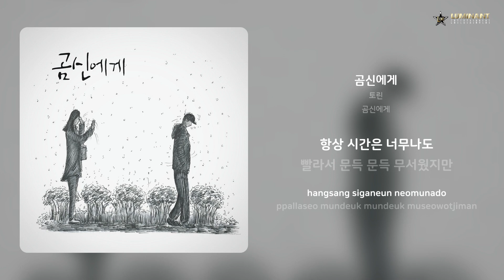토린 - 곰신에게 | 가사 (Lyrics)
Artist: 토린
Track: 곰신에게
Album: 곰신에게
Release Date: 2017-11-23